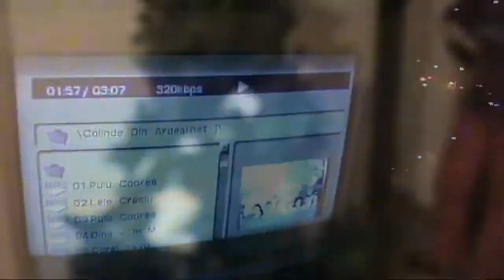CRACIUN 2013 SI REVELION 2014,IN FAMILIE